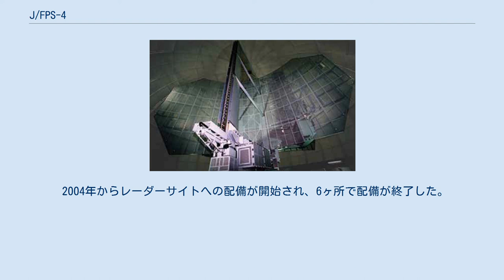J/FPS-4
空中線部 レドーム（高尾山分屯基地） J/FPS-4は、航空自衛隊の警戒管制用レーダー装置。
レーダーサイト用の大型固定3次元レーダーであり、製造は東芝が担当、平成11年度より配備を開始した。
 航空自衛隊では、自動警戒管制組織の建設にあわせてレーダーサイトに国産の3次元レーダーを導入することになり、まず1972年よりJ/FPS-1（F-3D）、1980年からはよりコンパクトなJ/FPS-2（F-3D改）を導入した。
しかし全てのレーダーサイトには行き渡らず、依然としてアメリカ製のAN/FPS-20捜索レーダー（あるいはその派生型）およびAN/FPS-6測高レーダーを改修しながら使い続けているサイトも多かった。
技術的陳腐化を避けるため、1機種の開発が終わると直ちに次の機種の開発に着手する必要があったこともあって、1981年には次期警戒管制レーダー装置の運用要求書が作成され、これに基づきJ/FPS-20およびJ/FPS-6の後継レーダーとしてJ/FPS-3が開発されて、1992年より運用を開始した。
 しかしJ/FPS-3も、導入から10年以上が経過すると、老朽化や部品の枯渇によって維持や継続的な整備が厳しくなってきた。
更に国の財政状況悪化もあって、同機の継続取得は困難となった。
このような情勢を受けて、警戒管制機能の近代化を図るため、高い性能を維持しつつもより安価な新型警戒管制レーダー装置が求められるようになった。
これに応じて開発されたのが本機である。
 1997年2月、空幕は本機の装備化に必要な運用構想・運用要求・要求性能を策定し、同年12月9日に閣議決定された08中防の見直しにおいて導入が決定された。
平成10年度に3社から提案を受けて、東芝の提案が採用され、1999年8月の技術審査において設計を決定した。
 上記の経緯より、本機は、通信電子および電算処理分野での進歩が著しい民生技術を最大限に取り入れることで、信頼性の向上およびコンパクト化・効率化を追求したシステムとして開発された。
 コスト削減も兼ねて、J/FPS-3では2つであった空中線は1つにまとめられた。
大型の反射板2枚を背中合わせに配置して回転する構成であり、最新デジタル技術を採用して、多方向から来る電波を同時に受信できる機能を有している。
このように規模および経費的な面では縮小されたが、能力的にはJ/FPS-3とほぼ同等のものが確保されている。
 操作性に関しても、大型カラー・ディスプレイを使用したコンソールでの操作はJ/FPS-3の操作方法と類似性をもたせ、慣熟訓練を用意にする配慮がなされた。
また、J/FPS-3同様に擬似電波発生装置（デコイ）を装備しており、電波ホーミング・ミサイル（対レーダーミサイル）を妨害する電子戦にも対応している。
 システム構成は、山側（空中線装置設置場所）と里側（運用地区）に分離して配置されている。
里側の状態監視（System Performance Monitor, SPM）コンソールで各部位の故障状況、故障部位、故障記録等を把握できるようにした。
また、故障部位の切り替え等を遠隔操作で実施できるようにして省力化が図られた。
 初号機は平成11年度に高尾山分屯基地に配備され、2002年4月から12月にかけて、電子開発実験群による実用試験が行われた。
試験では、機能および性能（覆域、精度、分解能、追尾、整備性・信頼性等）並びに予備技術指令書（TO）の審査を行い、2003年1月、部隊の使用に供しうると評価した。
また航空総隊は、同月から3月までの間、同地において編成・部隊運用・教育訓練および後方支援等に関する基礎的諸元および運用能力データを収集した。
 2004年からレーダーサイトへの配備が開始され、6ヶ所で配備が終了した。